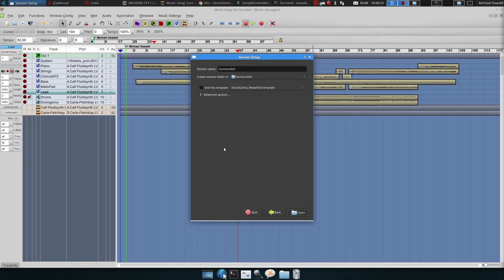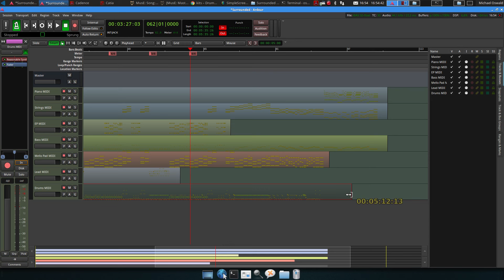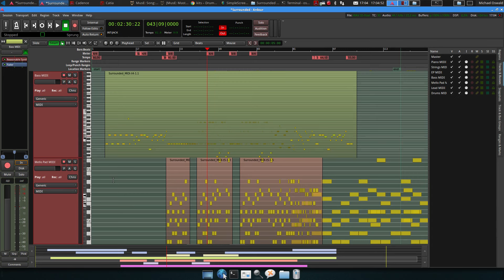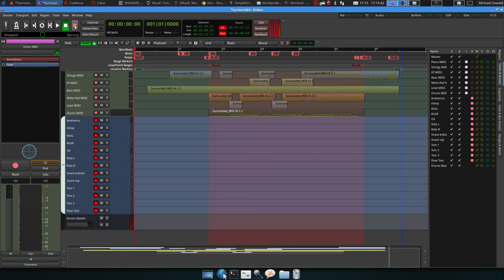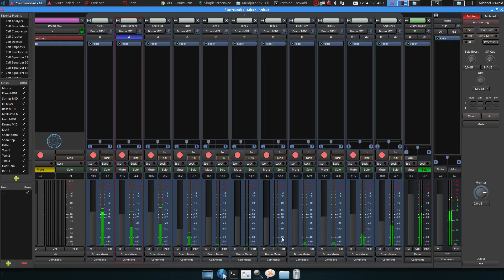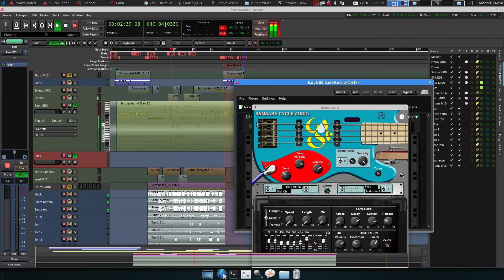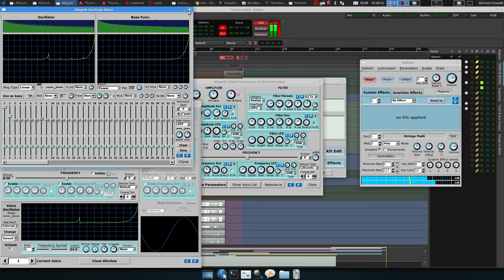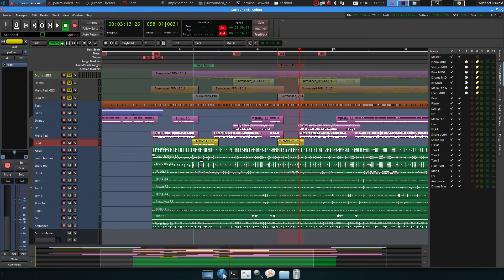Audio Production with Muse and Ardour - Part 2 of 6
Part of the "A complete audio production workflow with Muse and Ardour" tutorial at Libre Music Production